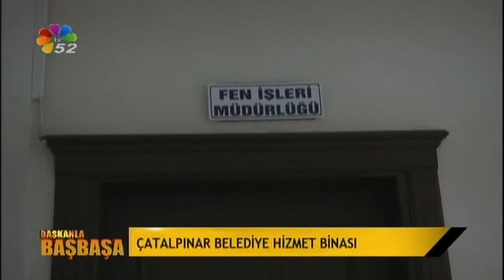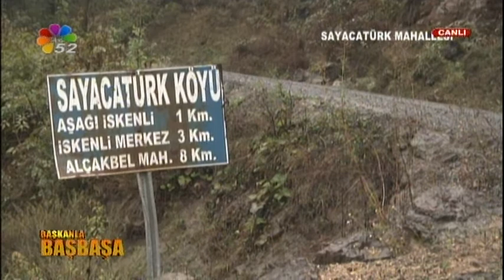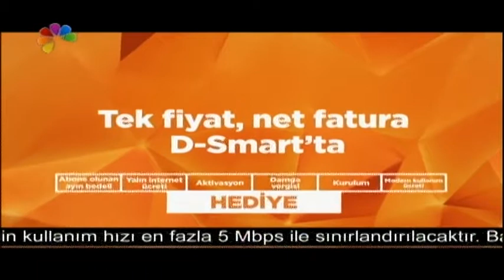03/10/2017 BAŞKANLA BAŞBAŞA - AHMET TÜRE / ÇATALPINAR BELEDİYE BAŞKANI